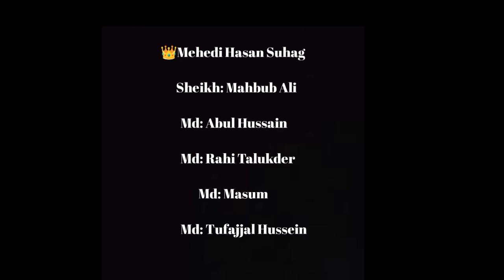জাফলং ভ্রমণ ২০২৩..!!